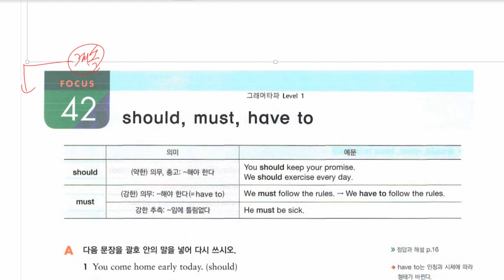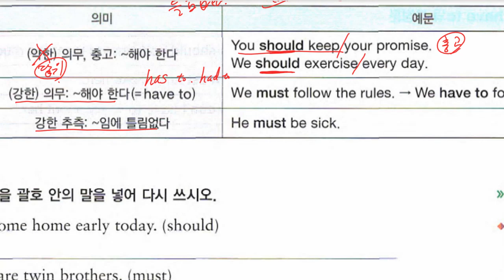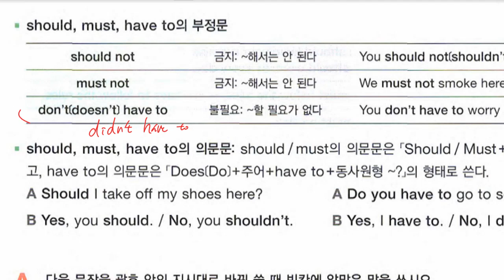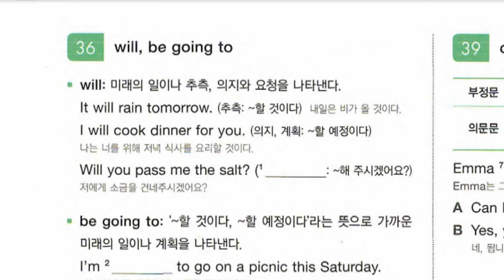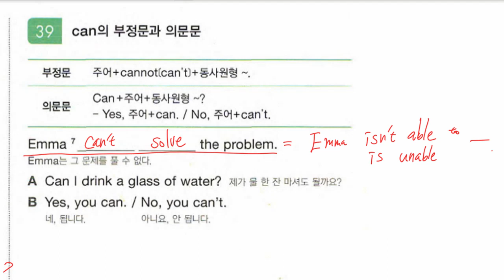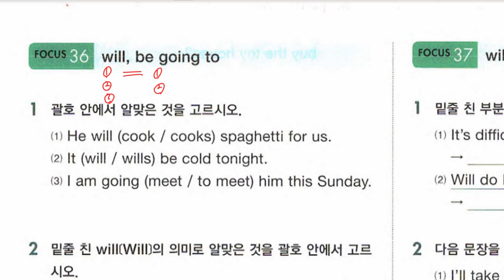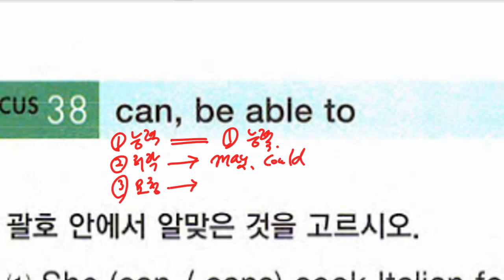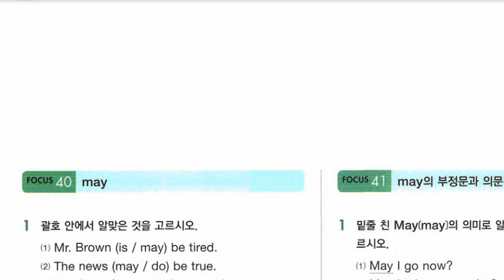중1 2022 07 11 문법 조동사